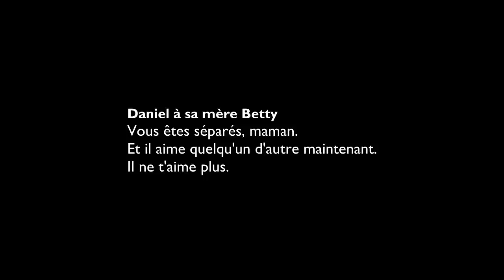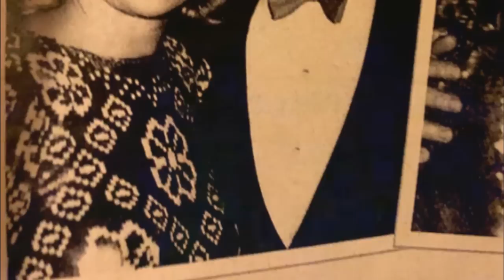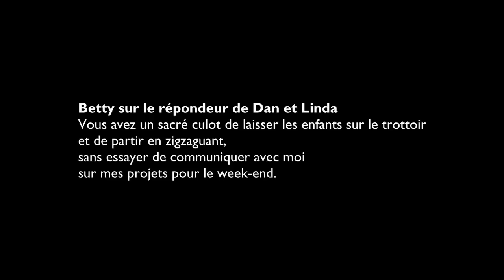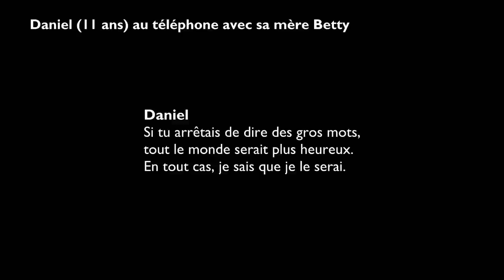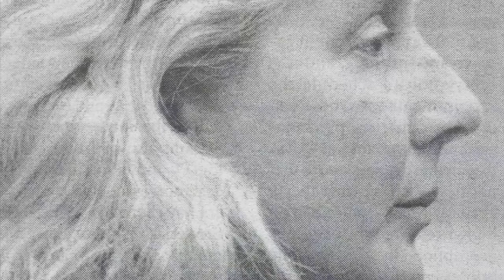LE MEURTRE QUI A INSPIRÉ LA SÉRIE NETFLIX DIRTY JOHN ! L’affaire Broderick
🚨 Attention, certaines images ou propos peuvent être identifiés comme sensibles ou choquants.

00:00 Intro
01:13 Le contexte familial
05:32 Dan, Betty... et la nouvelle assistante
06:27 Soupçons
08:53 Rupture, harcèlement et incidents
13:50 Des enfants délaissés
15:33 Le divorce
15:42 Le mariage de Dan et Linda
16:10 Le drame
17:10 Le procès
20:22 La prison
21:07 Outro

Merci!!😊